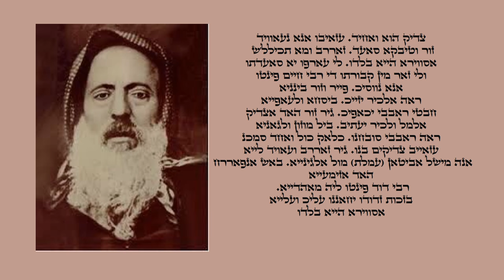בנימין בוזגלו Benjamin bouzaglo שר לכבוד לכבוד הצדיק רבי חיים פינטו זצוק"ל